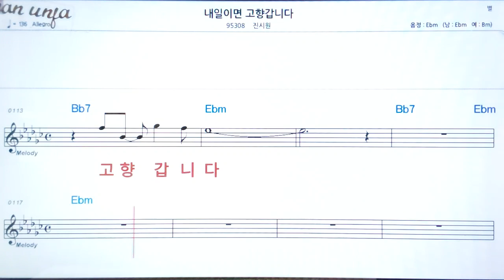내일이면 고향 갑니다/진시원👍악보, 노래,기타 코드,가사,Karaoke*카라오케 반주